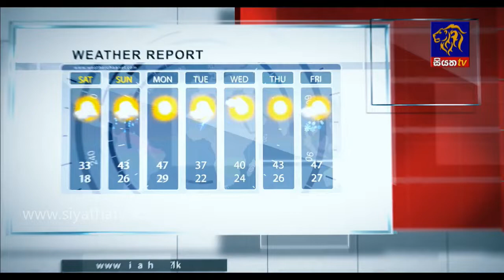Siyatha Morning Show | 10.04.2020 | @Siyatha TV